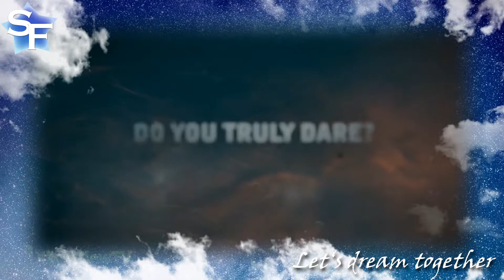Let's Play The Witcher 2 - Folge 07 - Schleichen will gelernt sein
... ich kann's nicht.

The Witcher 2 stammt aus dem Jahre 2011 und ist aus dem Hause CD Project Red. Erfreulicherweise sind allgemein LP's dieser Reihe gestattet - wie auf der Webseite zu sehen ist, was mich dazu befähigt ein Monstermäßiges Abendteuer mit euch durchzustehen!